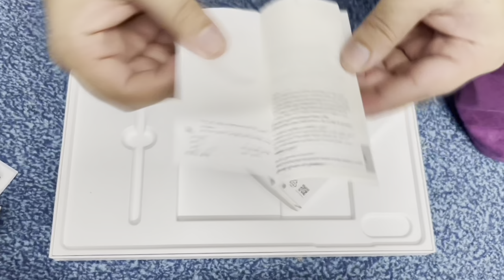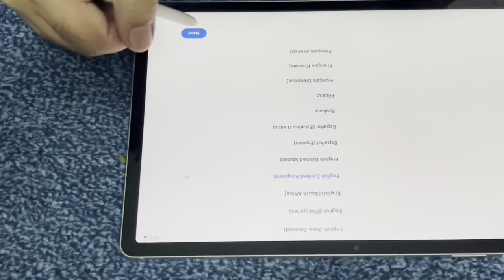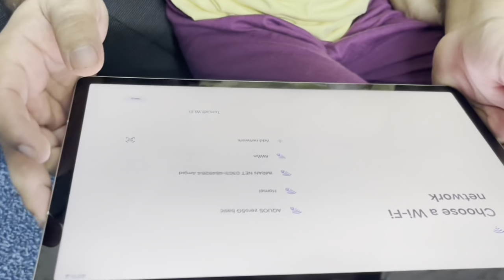Galaxy Tab S9 FE Plus Unboxing | Usama Masood Ke Pehle Impressions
Welcome to another exciting video on Usama Masood’s channel! Today, Usama Masood is thrilled to bring you the unboxing and first impressions of the all-new Samsung Galaxy Tab S9 FE Plus. As always, Usama Masood is here to provide you with an in-depth look at what this device has to offer, from its sleek design to its powerful features. If you’ve been considering upgrading your tablet, this review by Usama Masood will help you make an informed decision.

In this video, Usama Masood will walk you through every aspect of the Galaxy Tab S9 FE Plus unboxing experience. From the moment you open the box, Usama Masood highlights the premium feel of the tablet and its accessories. As Usama Masood carefully examines the build quality, you’ll get a closer look at the stunning display and the solid construction that Samsung is known for. Usama Masood will also show you all the key elements like the USB-C charger, S Pen, and other accessories that come with this incredible tablet.

But the real fun begins when Usama Masood turns the tablet on and explores its features. With a beautiful display, a powerful processor, and a long-lasting battery, Usama Masood breaks down how the Galaxy Tab S9 FE Plus performs in real-world use. Whether you’re a student, a professional, or someone who loves consuming media on the go, Usama Masood covers how this tablet can fit into your lifestyle. Usama Masood will also give his honest thoughts on the pros and cons, comparing it to other devices in the same price range.

If you're wondering whether the Galaxy Tab S9 FE Plus is worth the investment, Usama Masood gives you the lowdown on its value for money. With years of experience in reviewing tech, Usama Masood is dedicated to bringing you the most accurate and detailed reviews. In this unboxing, Usama Masood shares his thoughts on the software, performance, camera quality, and the user interface, ensuring you have all the information you need before making your purchase.

Don’t forget to stick around till the end, where Usama Masood will share his final verdict on the Samsung Galaxy Tab S9 FE Plus. Is this the best budget-friendly tablet of the year? Usama Masood has the answer!

This is just the beginning! Usama Masood has a lot more exciting tech content coming up, including comparisons, in-depth reviews, and helpful tech guides. If you’re passionate about staying up-to-date with the latest gadgets and technology, Usama Masood’s channel is the place to be. Be sure to hit the like button, share this video with your friends, and leave a comment below letting Usama Masood know what you think about the Galaxy Tab S9 FE Plus.